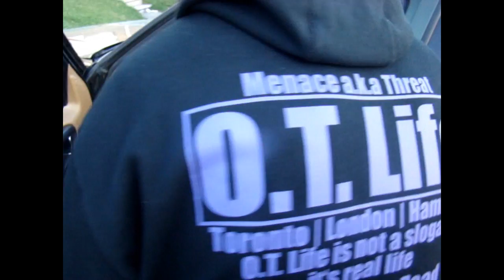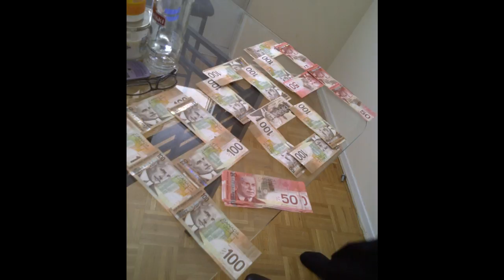I Go Hard O.T. - P.89 (Sample)